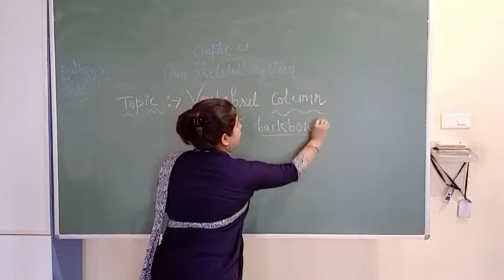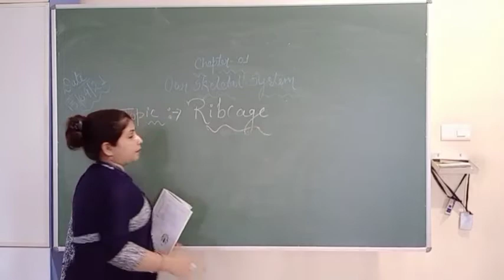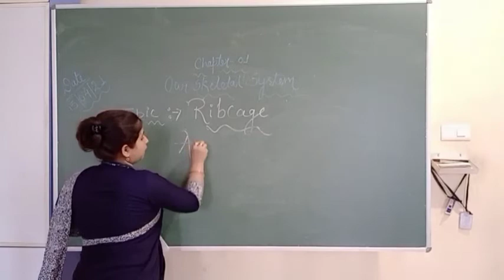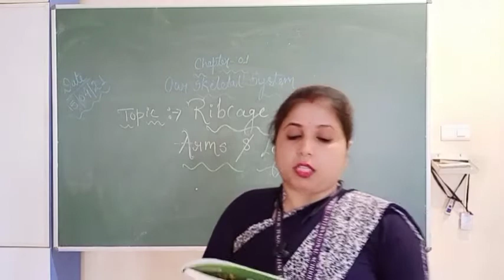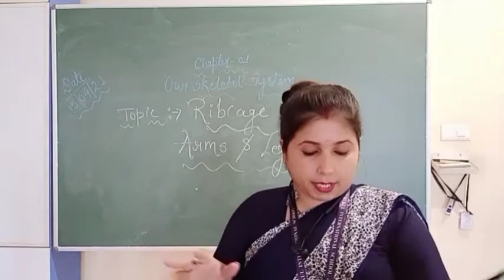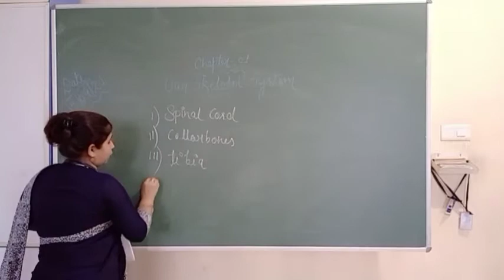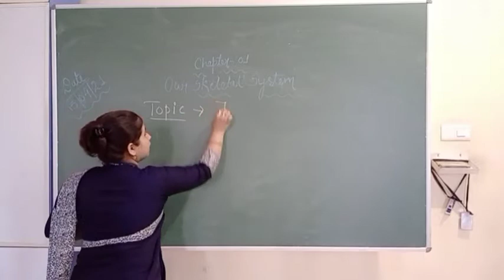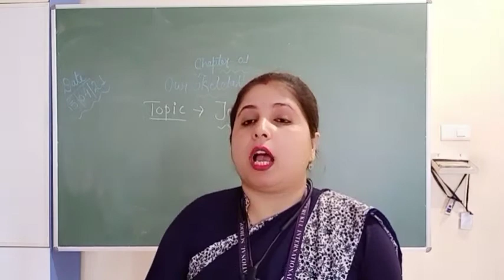Chp-1 part-2 Class- 5 Sub-Science